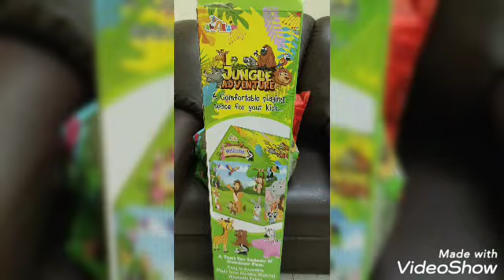Kids Tent House..🎪 how to make a tent house for kids at home🏡kidsvideo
I am just glad to upload and share all my baby's pics and funny videos with you all...😇😇

We need all your extended support. 🙂🙂